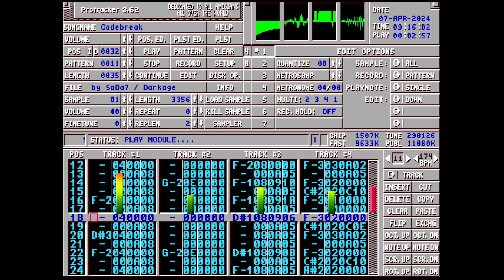Amiga Music: Codebreak (Dopamine) By SoDa7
A D&B Amiga tracker Module, taken from the AGA intro Dopamine by Darkage, released at revision 2024.